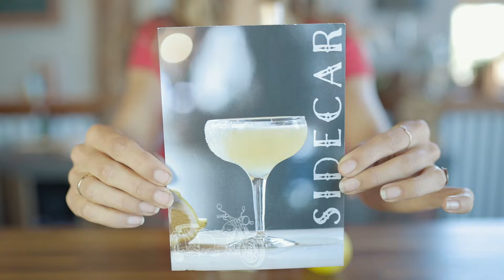Sidecar Cocktail Demo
So Easy You Can Do It At Home!

All You Need Is:

1.5 oz Bethel Rd. American Brandy
.5oz Bethel Rd. Organic Orange Liqueur
.75 oz Lemon Juice
Ginger Sugar
Lemon Peel Garnish